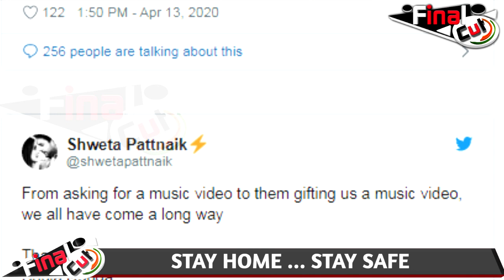Not Shehnaaz Or Sidharth This Time SIDNAAZ Created History Together| Sidnaaz BIG RECORD